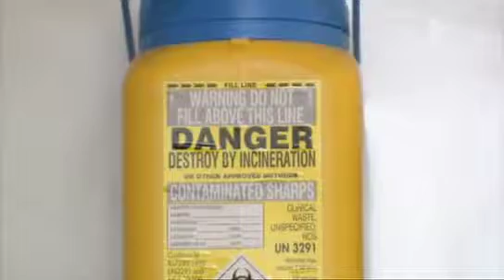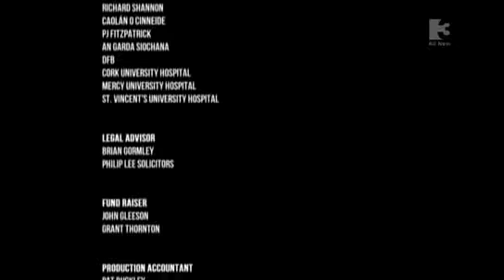Ireland paramedics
Paramedics tend to a boy's broken arm after he falls from his trampoline.